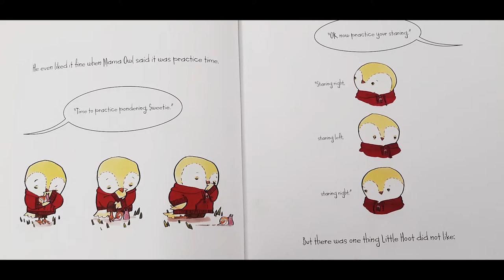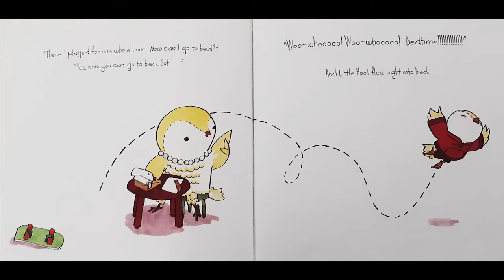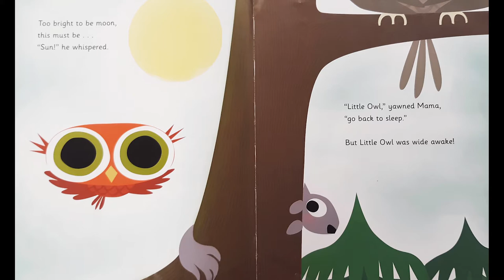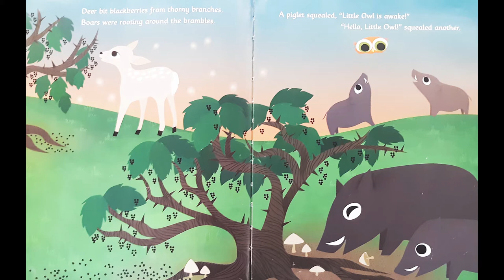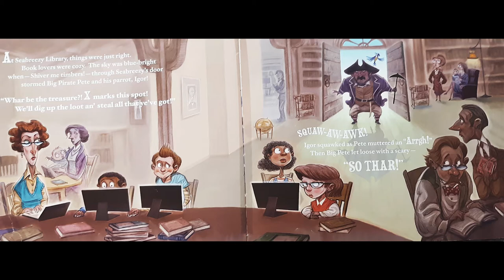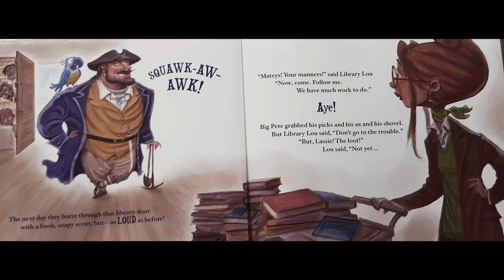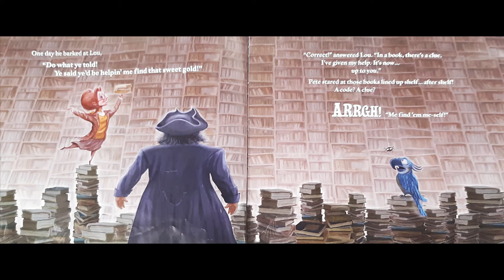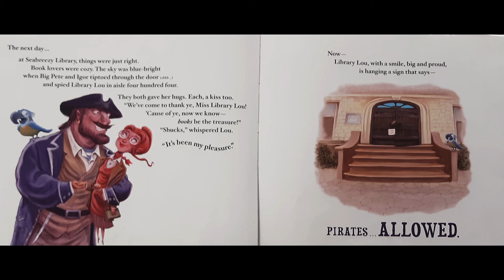storytime Sept 02 2020